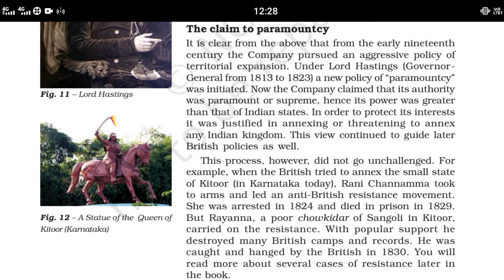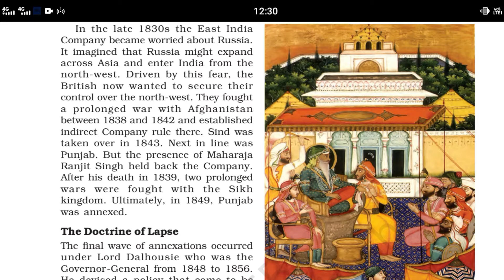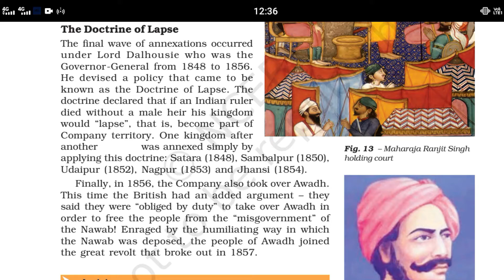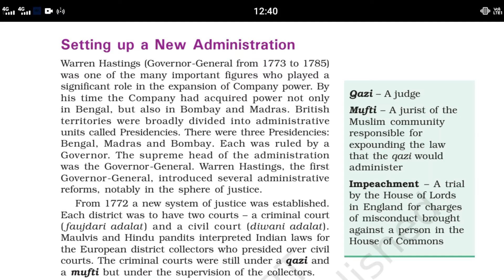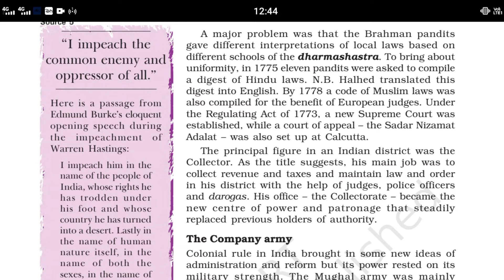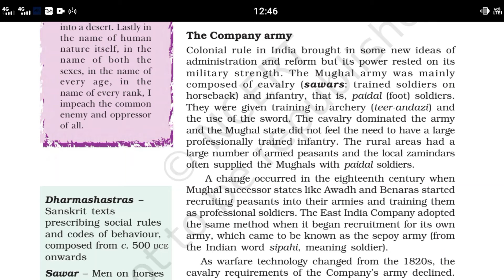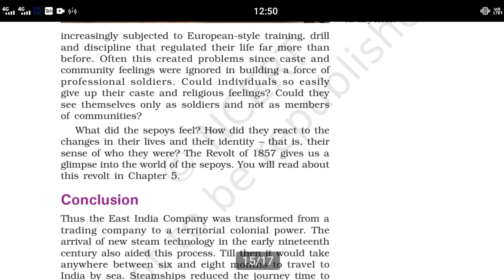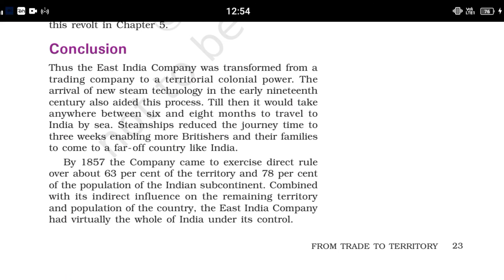Class 8th Social Science History Chapter 2 Trade to Territory Part 3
Class 8th,
Social Science,
History,
Chapter 2,
Trade to Territory,
Part 3,
NCERT,
JKBOSE,
Jammu,
Kashmir